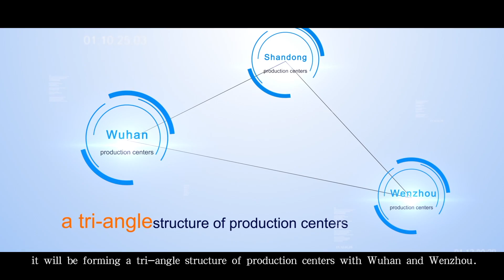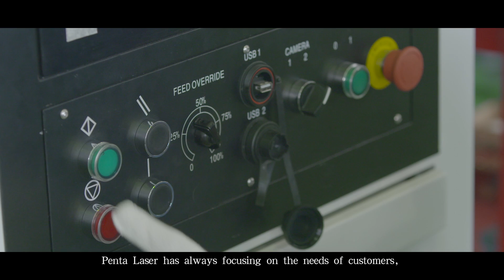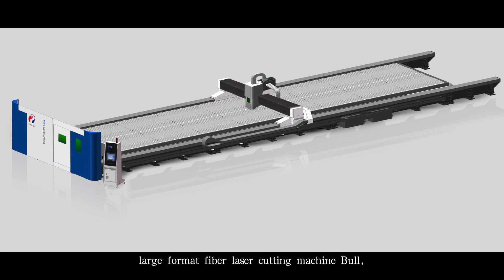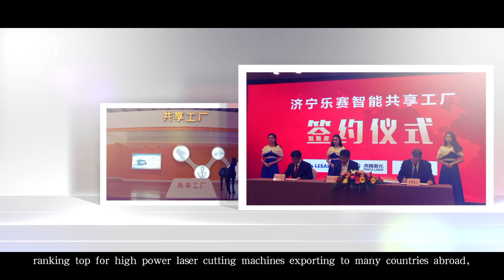PENTA LASER Pursuit Dream & Create Future with laser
Powered by Italian El.En. Group and Chutian Laser Group, Penta Laser absorbs the advanced European laser technology and consistently provides professional solutions to our global customers. With the philosophy of technology-driven and customer-oriented, Penta has grown to a leading high-power laser cutting system supplier in the world.

At present, two production centers have been established in Wenzhou and Wuhan and five R&D centers in Wenzhou, Wuhan, Shanghai, Beijing and Europe, at the beginning of 2019, Shandong manufacturing center project was opened, covering an area of 60,000 m2. After the project is completed, it will be forming a tri-angle structure of production centers with Wuhan and Wenzhou.

In 2019, PENTA LASER launch the upgraded products to achieve a better performance, Top speed BOLT 5.0, Classic SWING II, Pipe cutting WHIRL 2.0, Large format BULL, Standard laser welding machine WP etc. Newly CNC system with advanced functions. The power is increasing, we just release the very first 20000W fiber laer cutting machine on 2019 CIMT Beijing with stable cutting performance.

PENTA LASER is aiming to value your investment by providing innovative solutions and substantial technical support; our goal is explore more about laser to assist your success.